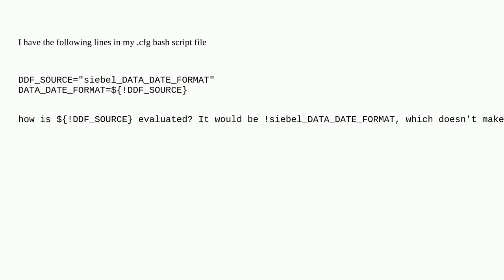Unix: Variable substitution with an exclamation mark in bash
Variable substitution with an exclamation mark in bash

A special thanks goes out to the community

  variable-substitution bash